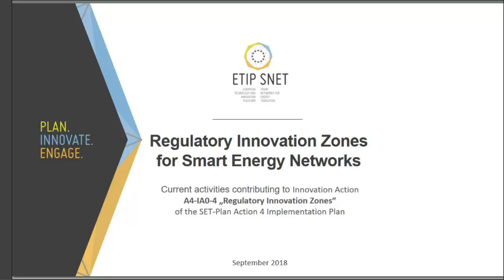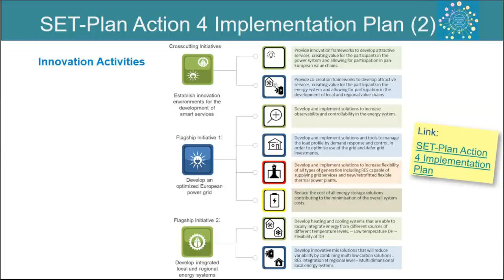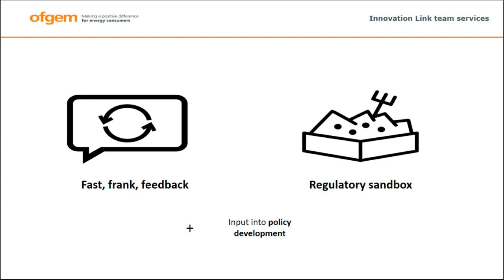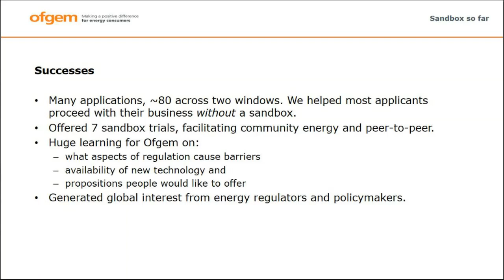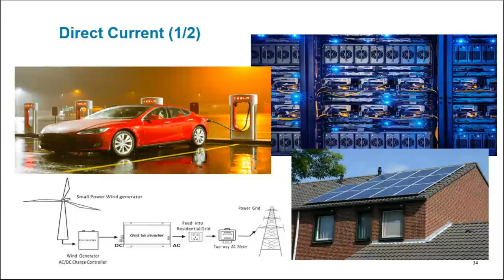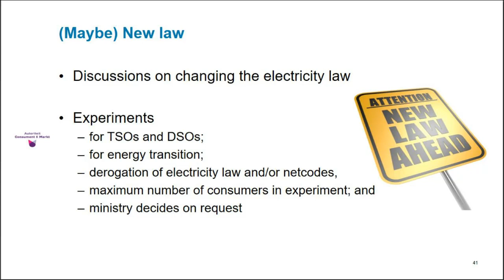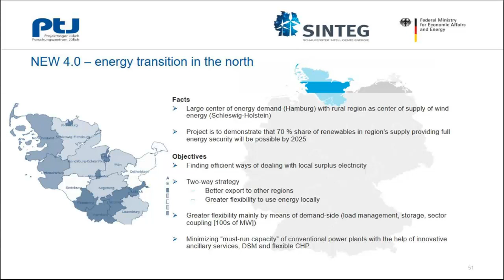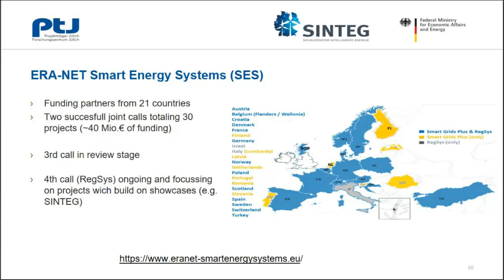Regulatory Innovation Zones for Smart Energy Networks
European RD&I Demonstration activities related to smart grids are key to test and validate the functionalities of new products and services in controlled but real environment. However, being the grid sector regulated the development and validation of innovative solutions is often slowed down.

Energy Transition needs innovation acceleration. Many of the changes needed are related to evolving relationship between the different energy stakeholders. Two main drivers foster innovation in the energy sector: demonstration and regulation. Demonstration enables to test new products and services in real environment, to fine-tune them and to measure their real impact; regulation defines the framework and the technical and economic relations between the different agents operating in the energy sector.

In this context, Regulatory Innovation Zones for Smart Energy Networks (or “Innovation Sandboxes”) are an opportunity to close that gap, speeding-up market uptake, while enabling European Regulatory Bodies to test various temporary schemes and mechanisms without modifying the regulatory framework.